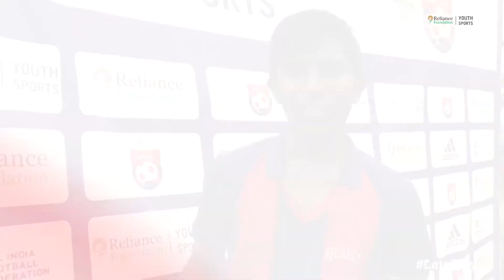RFYS 2017 OUR LADY OF THE MOTHER OF POOR HIGH SCHOOL V ST RITA HIGH SCHOOL MATCH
14th OCT GOA JUNIOR BOYS LEAGUE OUR LADY OF THE MOTHER OF POOR HIGH SCHOOL V ST RITA HIGH SCHOOL MATCH HIGHLIGHTS